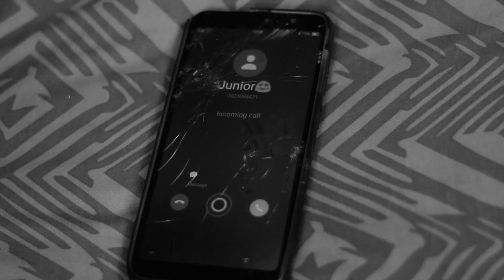Jue Jue - Ndangandakamirira (Official Music Video)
Honey Moon Riddim

Produced by Kelvin Beats & ‎@juejuezw